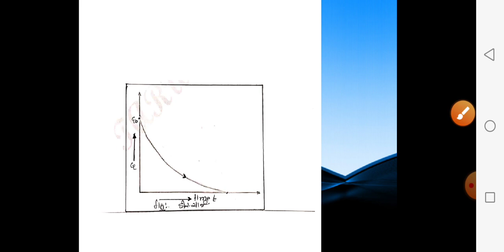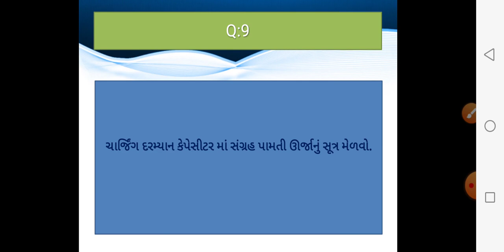B.Sc. Sem1 Physics(101) Unit-3 Chapt-1 Part-4